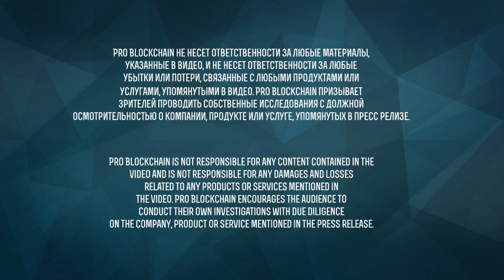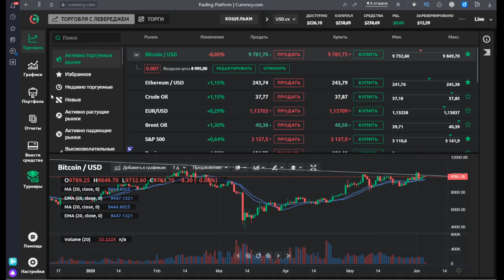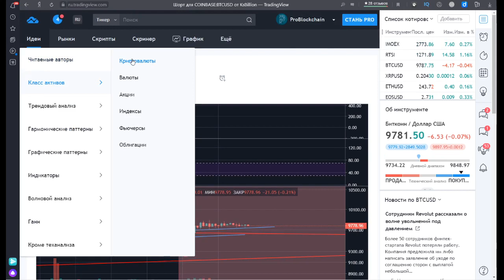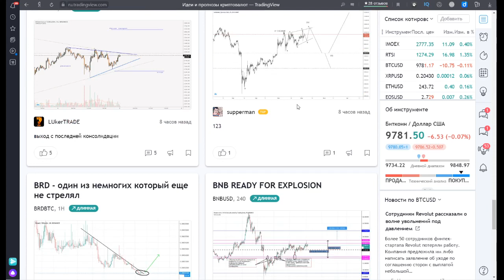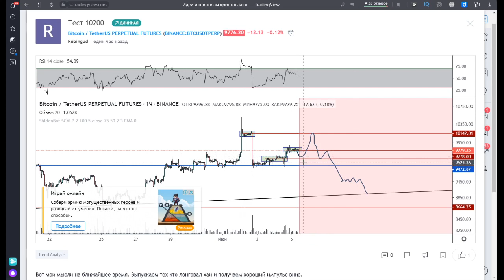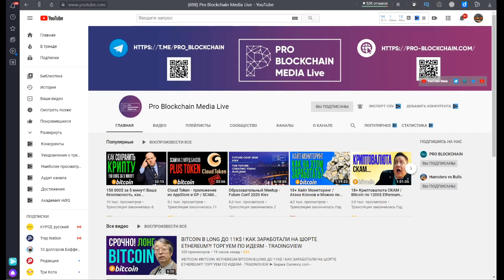BITCOIN ПРОТИВ НАС !!! СТОП-ЛОСС / НОВЫЙ ЛОНГ BTC / ТОРГУЕМ ПО ИДЕЯМ TRADINGVIEW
✅Важные ссылки!

✅Обучение
Bitcoin - 18SAjcMDc5qAeQJBRv1dUAUKK3x6apcxej
Ethereum - 0xF0dA58B9504A542220f085D438e3D827e5039c23